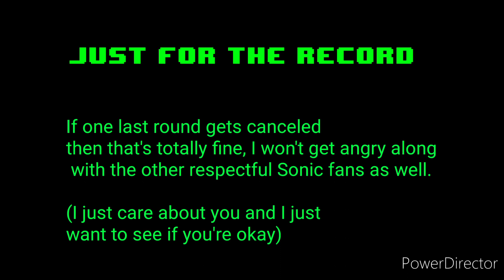My Fan message for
So earlier there's been some drama happening with him so I'm just making this video precisely just to check on him to see if he's all right and to see if he's okay. I only care about him and that's about it. I have absolutely no questions about his project, one last round or anything else about it. the only part I care about is just him himself. This video is just precisely to cheer him up and just to see if he's all right as always.

I'm just making this video just to see if you're all right, Mr pixel and I only care about you!